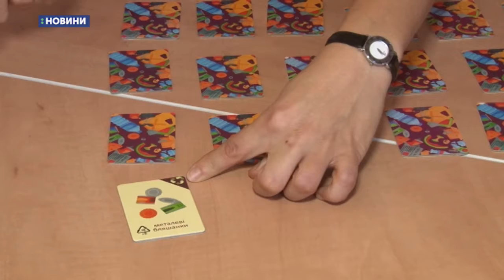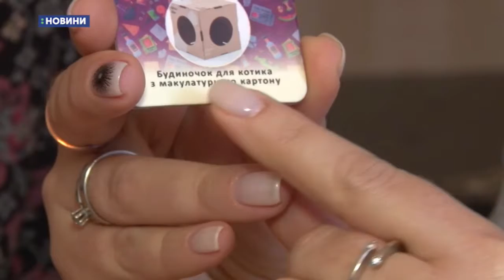18.10.2019. Новини. 08:00